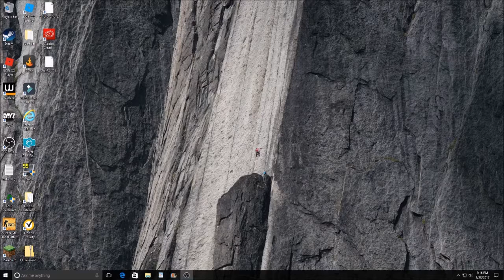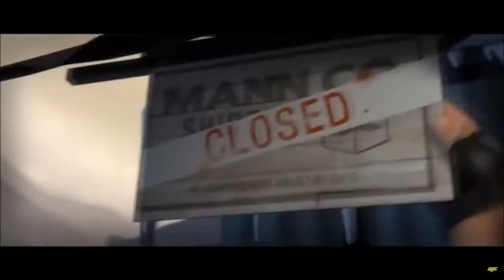Top 5 FREE FPS Games Early 2017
This took me a while to put together so I would appreciate it if you could like and sub. Also if you think this is a good video type I will do much more top 5's and top 10's!